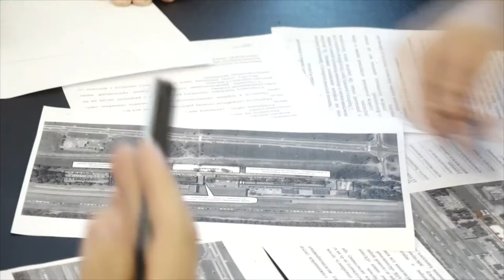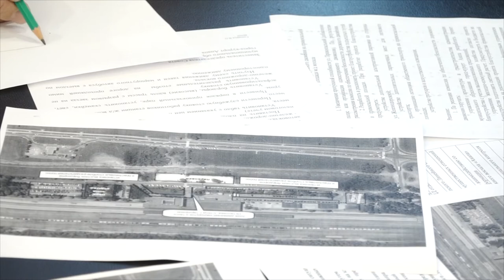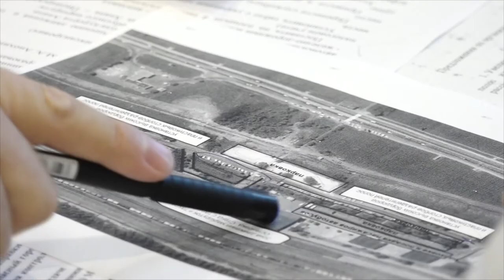Железнодорожный вокзал курорта обновит инфраструктуру